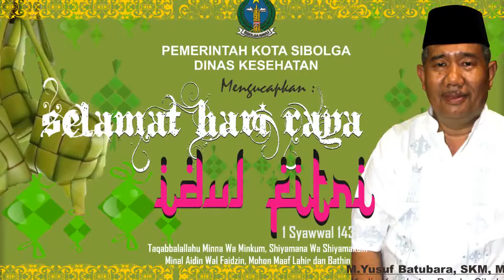Jelang IDUL FITRI, Hajoran Tapteng Terbakar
sebanyak 11 rumah yang dihuni oleh 54 KK terbakar. terbuat dari kayu, api dengan mudah melahap seluruh bangunan warga dan rata dengan tanah. Pemkab Tapteng pun menetapkan tanggap darurat terkait musibah ini. akibat kebakaran ini total kerugian sebesar 1 milyar rupiah